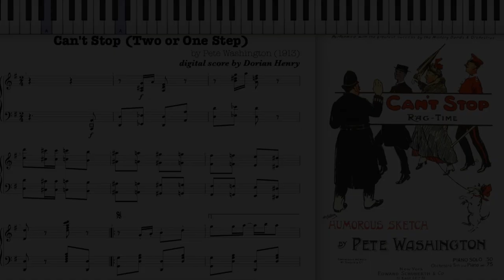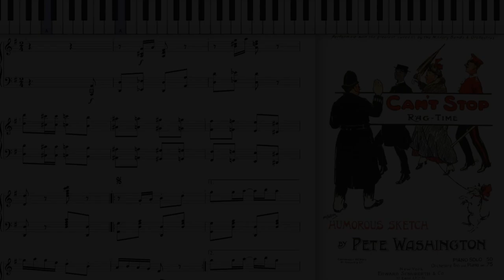Can't Stop Ragtime by Pete Washington (Dorian Henry, piano rendition)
Can't Stop Rag-Time (Two or One Step) by Pete Washington 1913